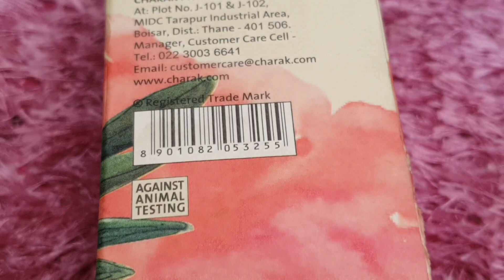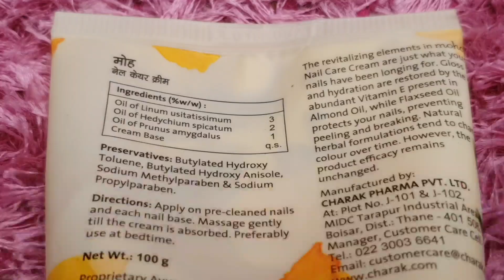नाखूनों को चमकदार, मजबूत स्वस्थ बनाने का सबसे आसान तरीका | RARA | Moha nail care cream review